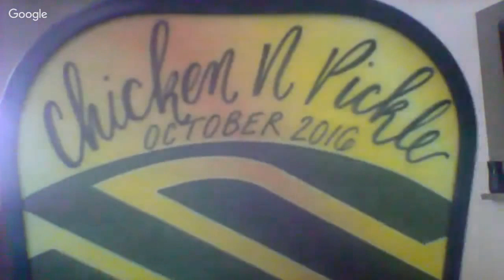Lucy Kovalova: Pickleball Paddles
In this clip from our 1+ hour interview session, USAPA National Silver Medalist in Open Singles/Mixed Doubles Lucy Kovalova shows how she can bounce a pickleball on her first place Chicke n' Pickle mini paddle trophy while looking into the camera. She also talks about the paddle she has used to win medals at the 2016 US Open, TOC, Chicken n' Pickle and Nationals VIII.

Lucy: I have the basic encore from Engage - and still love it!

Lucy also won a Sliver Metal in Open Singles at the 2016 Minto US Open Pickleball Championships